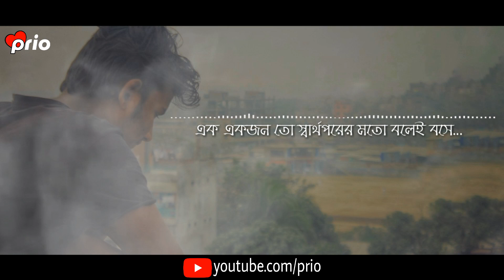ভালোবাসার দরকার নাই Emotional love shayari - Prio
আপনাদের কিছু আবেগের কথা দিয়ে হতে পারে আমাদের পরবর্তী ভিডিও. আপনাদের গল্প আমাদের পাঠানোর জন্য আমাদের ফেসবুক পেইজ আপনার গল্প ইনবক্সে করুন.

Story : Shijoti Sopno

Voice : Imran

Edit : Prio